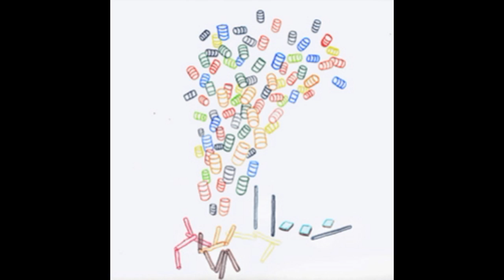Pompey - Feet Miniature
Artist: Pompey
Title: Feet Miniature
Album: Fifty Gallon Drum